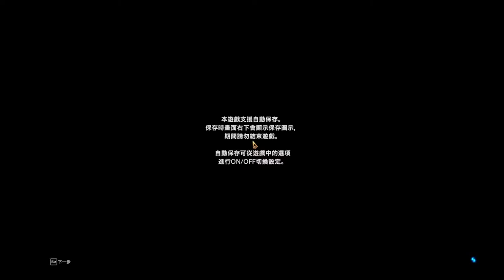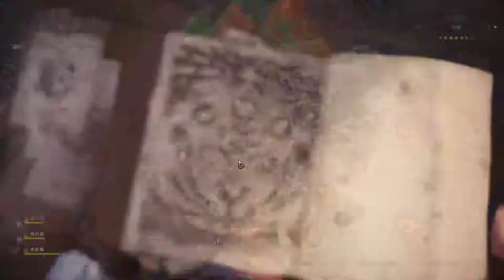【繁星】MHWI 魔物獵人冰原 下午 2020 1 18【1】